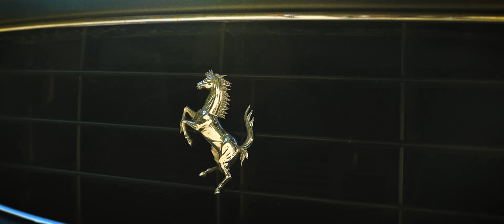Nahir - Oublier feat. Naza (Clip Officiel)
Réalisé par Hustler